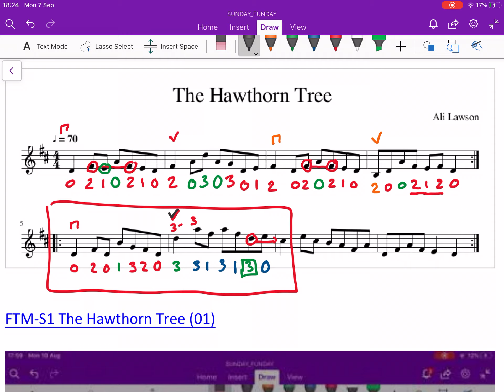Fiddle: The Hawthorn Tree - Ali Lawson (9)